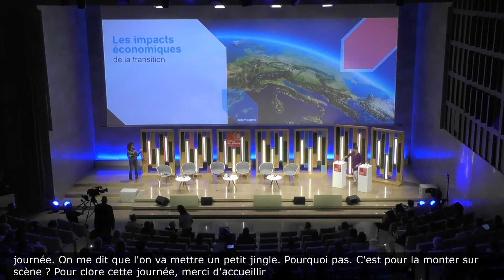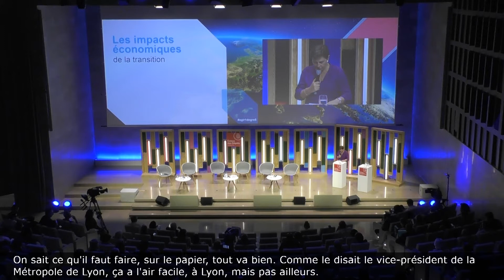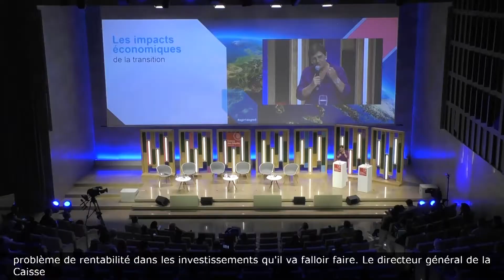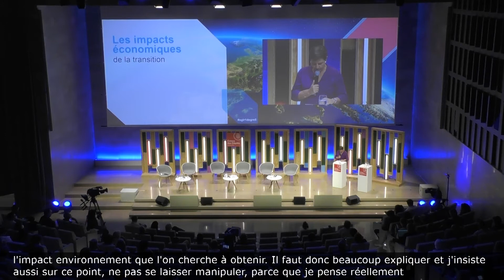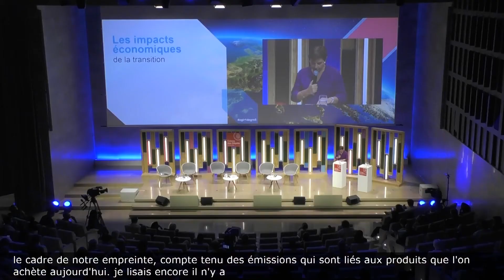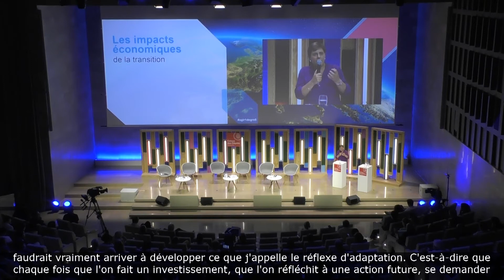Objectif 1,5°C - Les impacts économiques de la transition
Le 5 juillet 2022, le groupe Caisse des Dépôts a organisé « Objectif 1,5°C : le temps de l’action » un événement en ligne et ouvert à tous ! Revivez la clôture de la plénière.